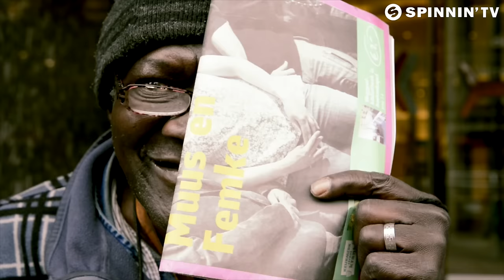Gabriel & Castellon - Shut Your Eyes (Official Music Video)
Gabriel & Castellon - Shut Your Eyes is OUT NOW!

Touching tune by Gabriel & Castellon reworking the same named Snow Patrol vocals into a strong house groove. Remixed by Zonderling the track turns into an undeniable crowdpleaser, presenting freaky melodic chords and sample tricks while taking the groove to definite mainstage territory. Dutch house don Sam Feldt on his turn creates a sunshine version of the track, including his trademark piano and sax chords, creating a deep house highlight with it to enjoy all summer long. Shut your eyes and move your feet!